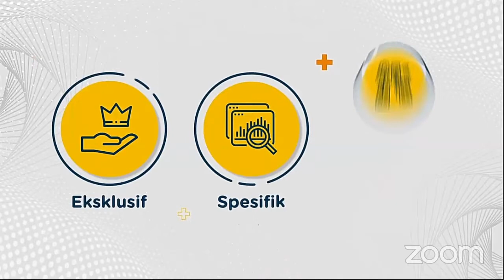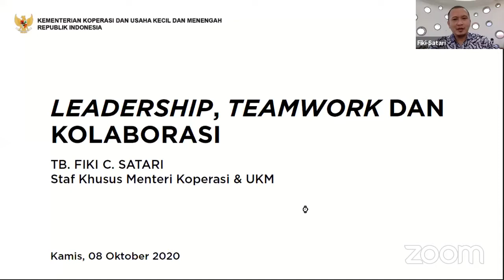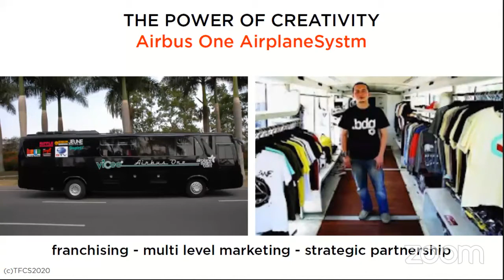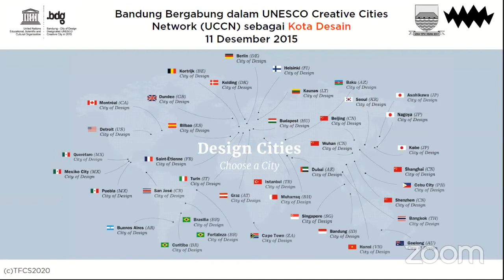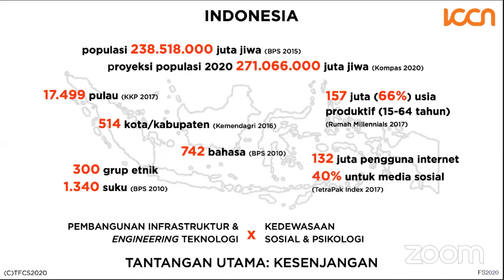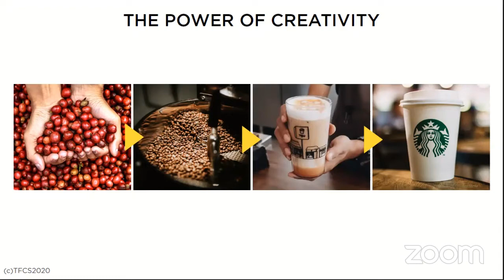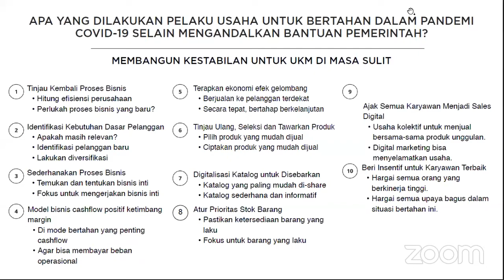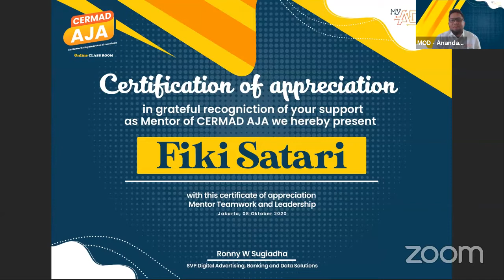CERMAD AJA Episode 7 - LEADERSHIP & TEAMWORK